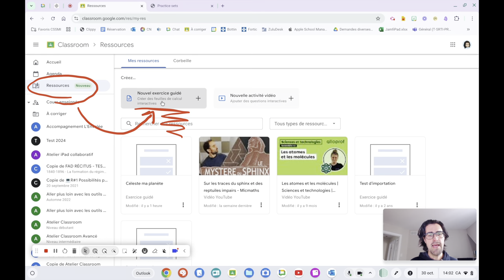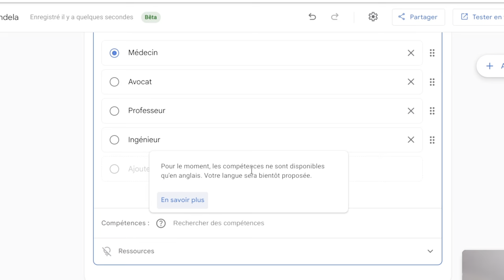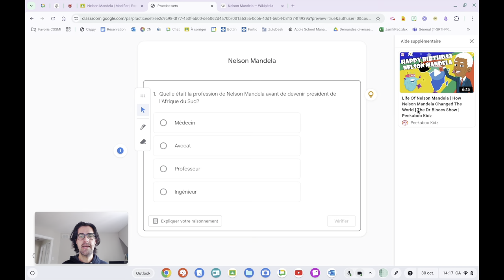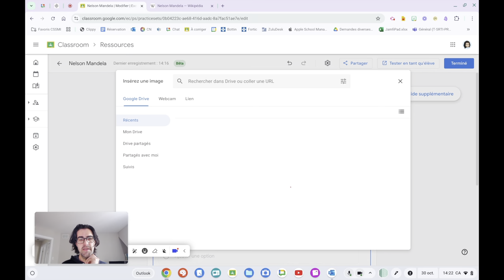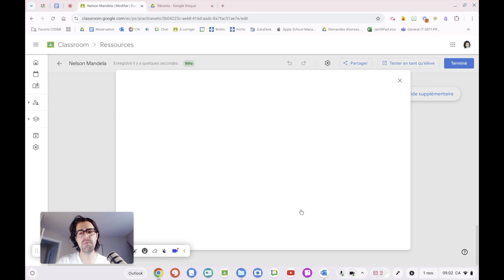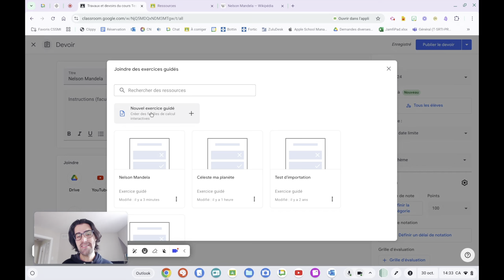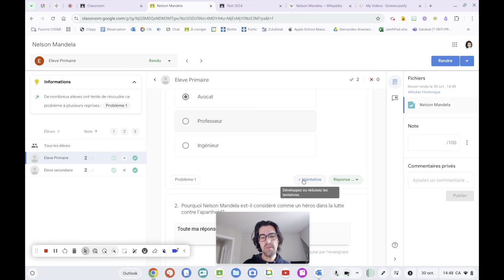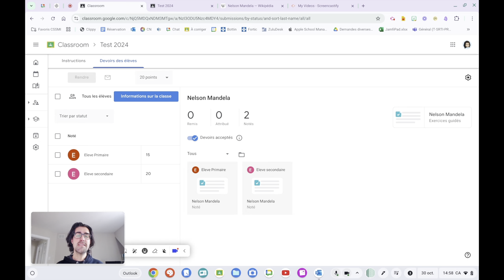Mini formation sur les Exercices guidés dans Classroom (Google Éducation Plus)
Les exercices guidés sont ont l'air très simples. Ils sont pourtant remplis de fonctionnalités pratiques pour les enseignants de toutes les disciplines. Dans cette mini-formation, je vous amène à travers le processus de création et d'envoi de questionnaires.

N'hésitez pas à utiliser les chapitres pour naviguer plus rapidement dans la vidéo.

00:00 Intro
01:10 Nommer le questionnaire
01:38 Les types de questions
02:45 Des outils d'édition de question
03:43 Les compétences ?
04:34 Donner des indices aux élèves
06:37 L'aide supplémentaire au questionnaire
07:27 Tester en tant qu'élève
09:54 Expliquer son raisonnement
10:53 Concernant l'autocorrection
11:55 Insérer du contenu
12:58 Organiser les questions
14:06 Les paramètres
14:41 Les réponses courtes
15:44 Importer des questions d'un PDF
18:30 Importer un Google Form
19:01 Partager aux collègues
20:34 Chercher un exercice guidé
20:46 Assigner un exercice à un devoir
21:37 Le point de vue de l'élève
23:02 La correction
29:01 Conclusion